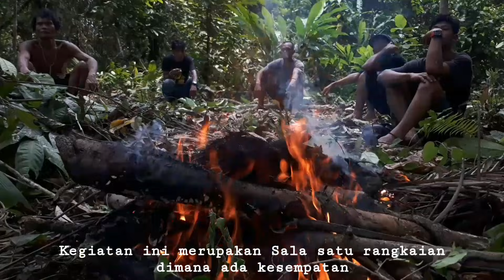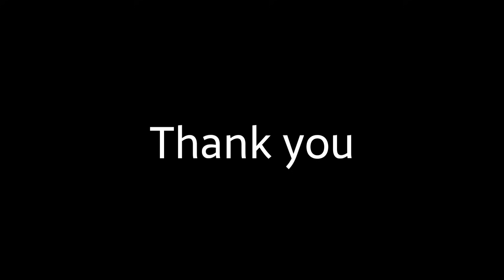Tradisi Mentawai, Panen Ikan Bersama Keluarga Besar Suku Samemek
pada video kali ini saya akan memperkenalkan Tradisi Mentawai, Panen Ikan Bersama Keluarga Besar Suku Samemek yang di gelar pada saat ada kegiatan suatu suku dalam segala kegiatan suku.keaneka ragama Budaya mentawai yang terkandung sangatlah beragam mengenal adat dan budaya suku mentawai yang saat ini mulai terkikis akan perkembangan zaman. saya secara tergugah membentuk sebuah wadah beruoa sanggar sebagai tempat kita belajar mengenal lebih dalam tradisi dan budaya mentawai segala tradisi yang tidak hilang di mentawai serta suku mentawai yang bertahan yang selalu melakukan kegiatan adat dan ritual ritual ada saat ini